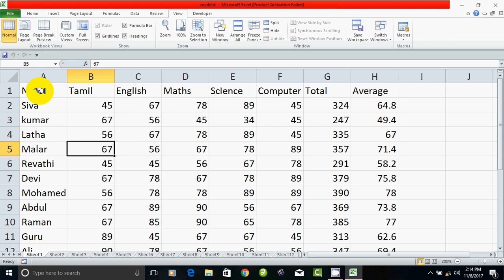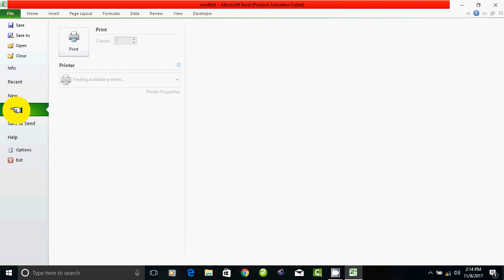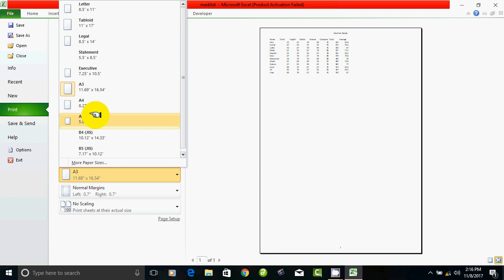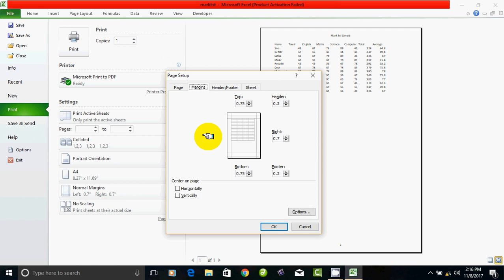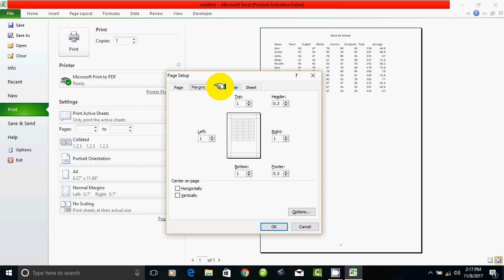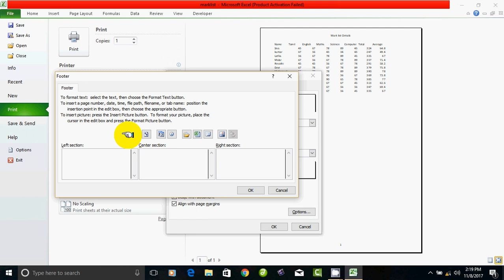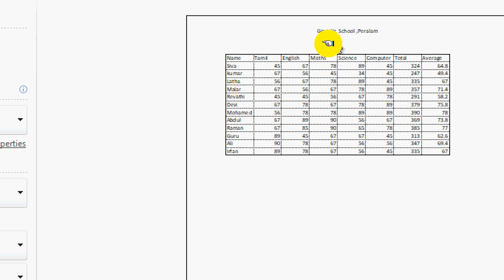Print in Excel